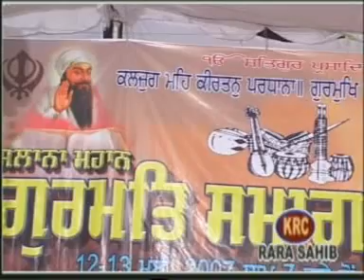ਮਤਲਬ ਦੇ ਸਭ ਯਾਰ ਵਿਚ ਦੁਨੀਆਂ ਦੇ { ਧਾਰਨਾ } Baba Kashmira Singh Ji Bharoli Wale | KRC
ਬਾਬਾ ਕਸ਼ਮੀਰਾ ਸਿੰਘ ਜੀ ਭਰੋਲੀ ਵਾਲੇ

TITLE: Dharna - Matlab de sab yar wich dunian de
Diwan by : BABA KASHMIRA SINGH JI BHAROLI WALE
Lable: KRC
PRODUCER : UPKAR SINGH  MOBILE (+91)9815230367